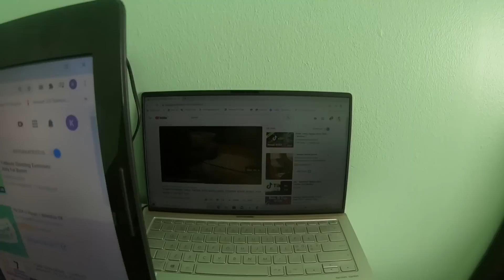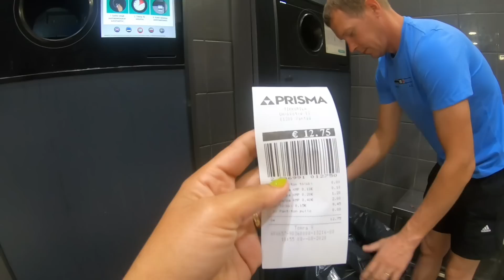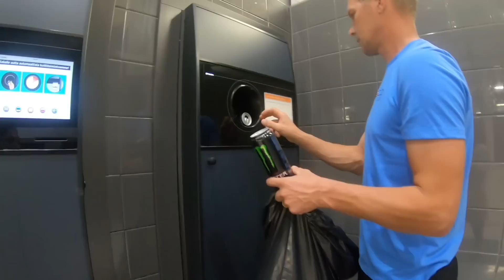BALIKTAD NA SI MISTER ANG NAG LILIHI❤FILIPINA LIFE IN FINLAND|COUPLE VLOG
FILIPINA HAPPILY MARRIED TO A FOREIGNER , RESIDING IN FINLAND PINAY VLOGGER !!!

NEW TO MY CHANNEL CLICK HERE⬇︎

📍CHAT with me:
🎥 Camera I use:
GoPro hero7
PicsArt
Want to send me something?
Name:AILEEN BALDERAS
Address: Lemmikkikuja 2 A 01350 vantaa
Country: Finland

Bye for now Mga Inday og Dodong..
Lots of Love ❤️Aileen Kalev